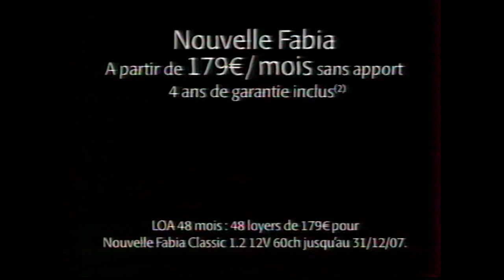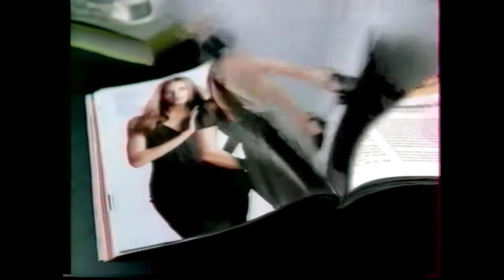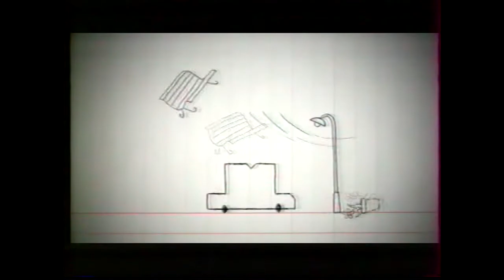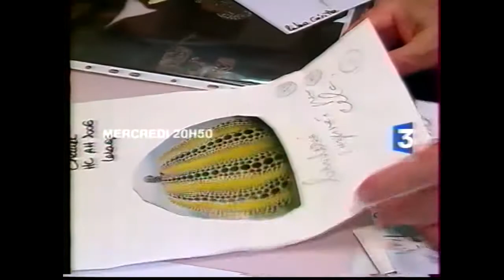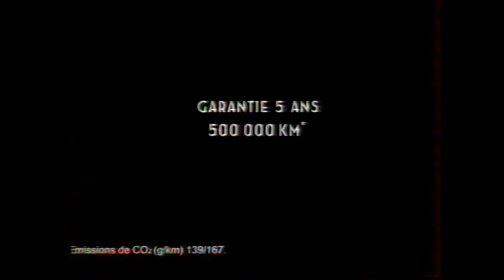France 3 - 10 Septembre 2007 - Pubs, BA & Fin PBLV